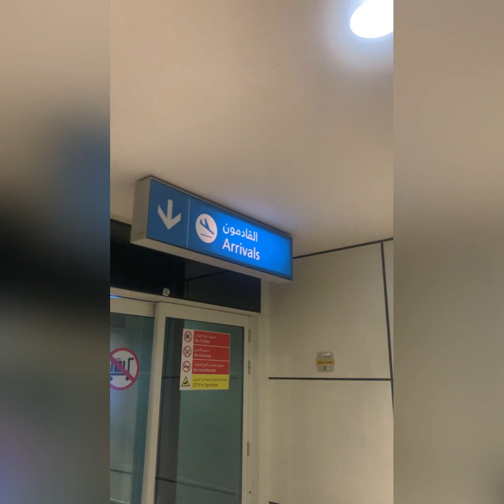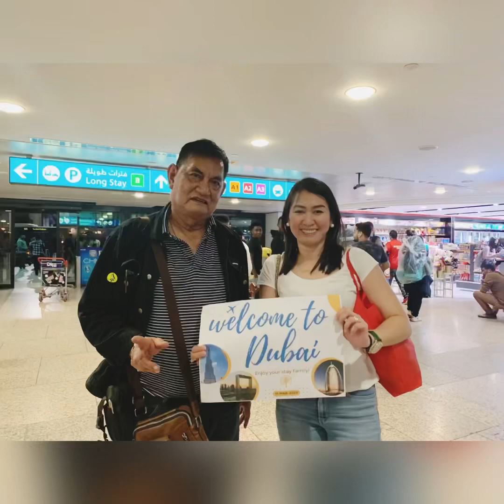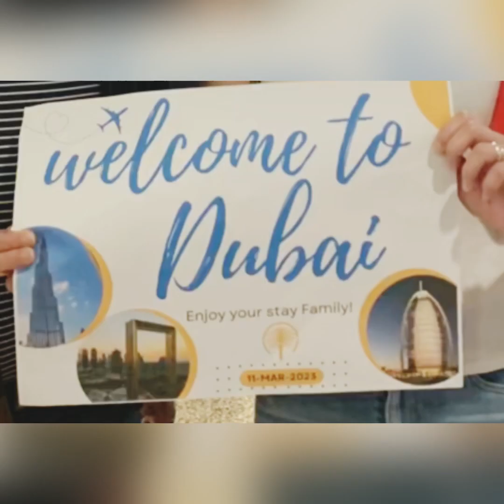Family…Welcome to Dubai